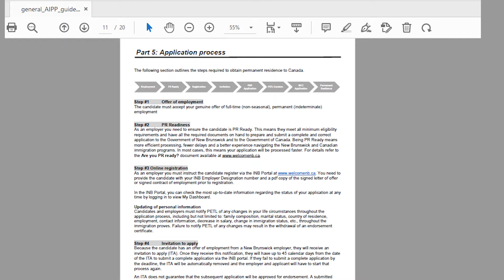AIPP Update - Pathway to Immigrate to Canada